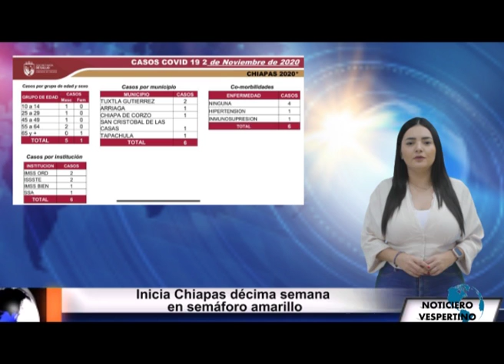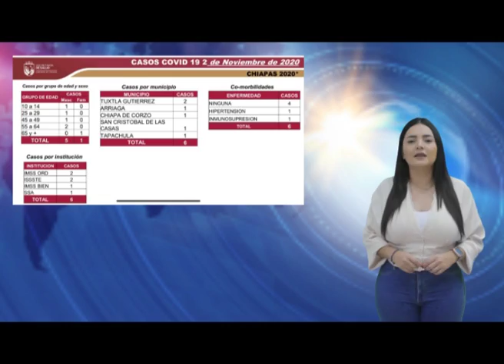NOTICIERO VESPERTINO. Inicia Chiapas décima semana en semáforo amarillo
- En Tapachula, fortalece Rutilio Escandón a policías.
*INTERNACIONALES